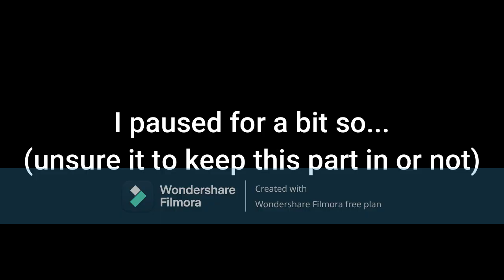Ranking emotes in Brookhaven - Roblox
This video is basically about me ranking emotes in Brookhaven, just as the title says. Remember, this is my opinion, so it may not be the same for everyone else. There're extra clips I left in after the main recording for you to see, that's if you decide to make it far enough into the video.
Hope y'all watched and enjoyed.